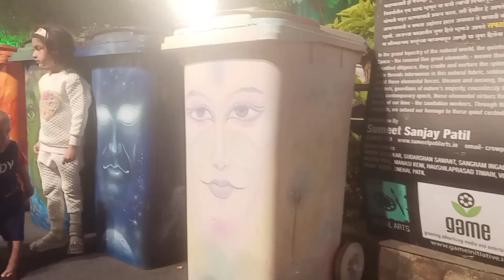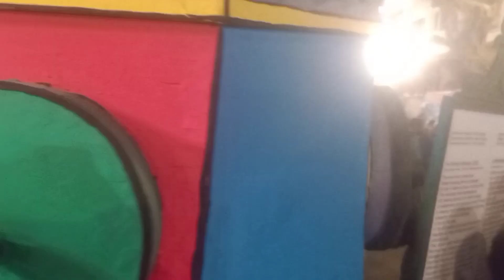Mumbai Kala Ghoda Art Festival(2024)| vlog|| Trending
chhotikichhotisiduniya 🙏

In  this video will visit famous art and craft festival in Mumbai kala ghoda